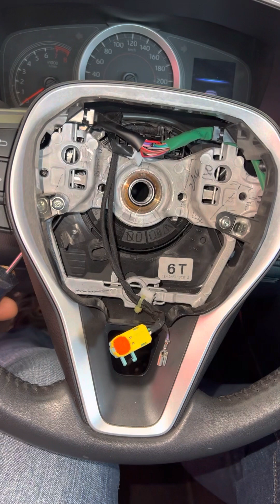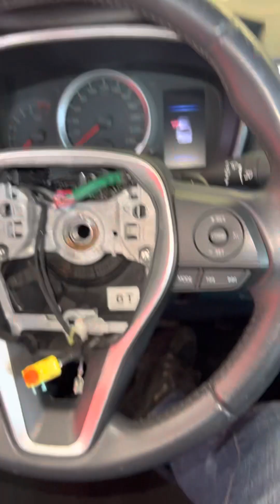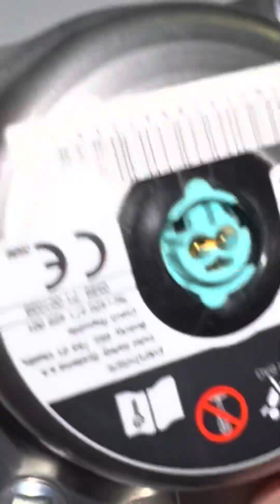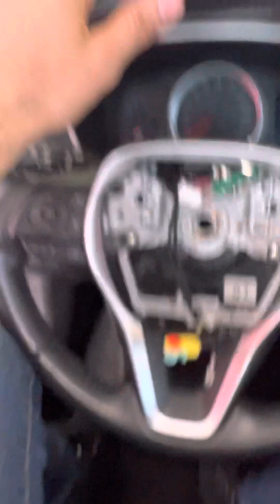Como retirar Air Bag do volante do corolla 2020